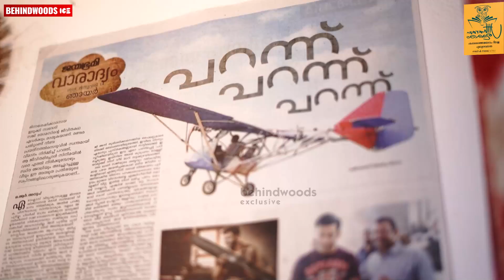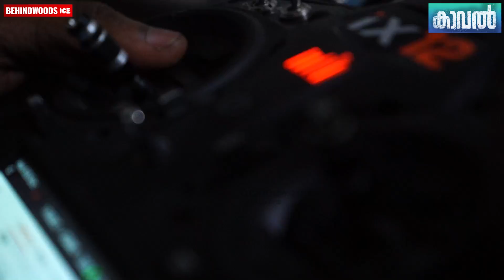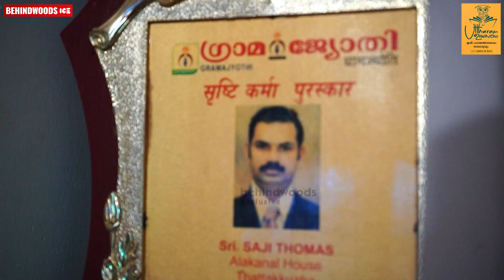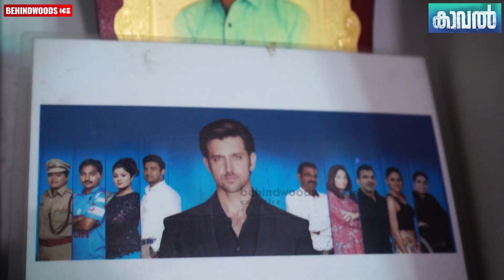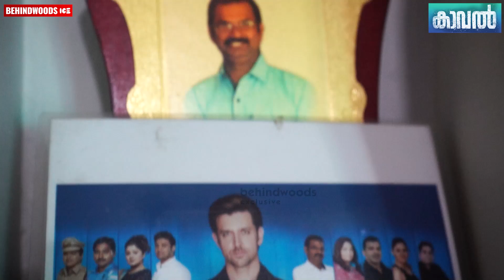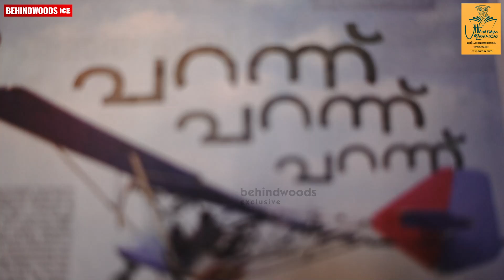വീട് നിറയെ വിമാനങ്ങളുമായി ഒരു അച്ഛനും മകനും, സിനിമാക്കഥയെ വെല്ലുന്ന ജീവിത കഥ !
ബധിരനും മൂകനുമായ സജി തോമസ് വിമാനം  ഉണ്ടാക്കി പറത്തിയ  സിനിമയെ വെല്ലുന്ന ജീവിത അനുഭവവും ഒപ്പം air stunning വിമാനങ്ങൾ ഉണ്ടാക്കുന്ന മകൻ്റെയും കഥ.